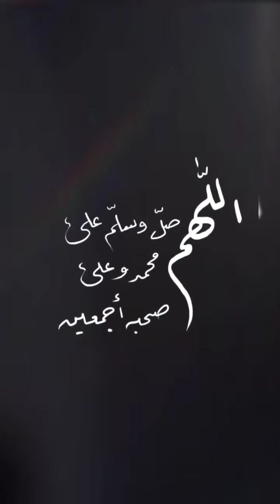Nabi ﷺ ke wafat😭/Raza saqib Mustafai/huzoorﷺ ka waqiya/sahabiyo ka alam @Al-QAYYUM